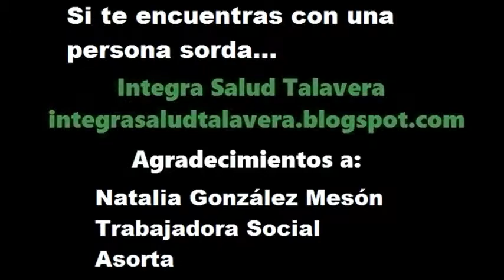Si te encuentras con una persona sorda...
La trabajadora social, Natalia González, de la Asociación de Personas Sordas "Reina Sofía" de Talavera de la Reina (Asorta) nos da algunas recomendaciones de cómo actuar en caso de encontrarnos con una persona sorda.